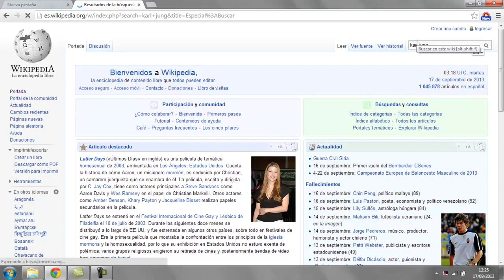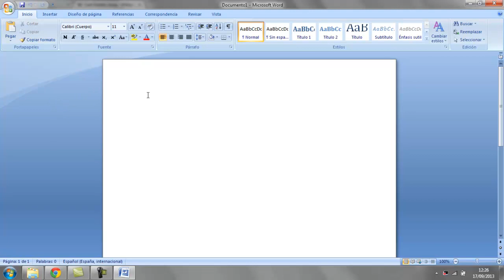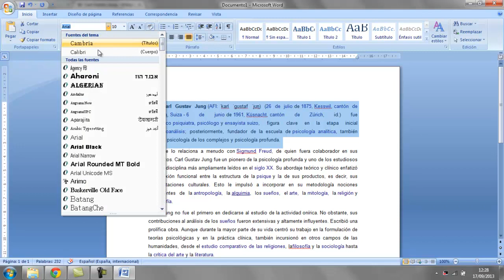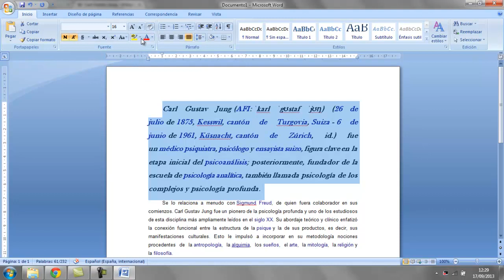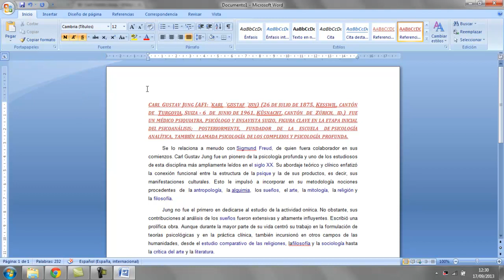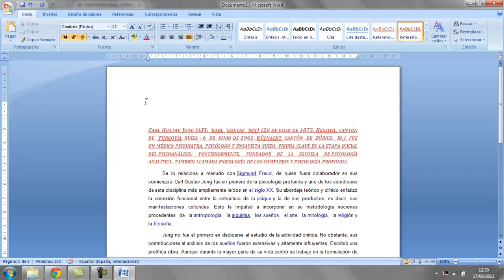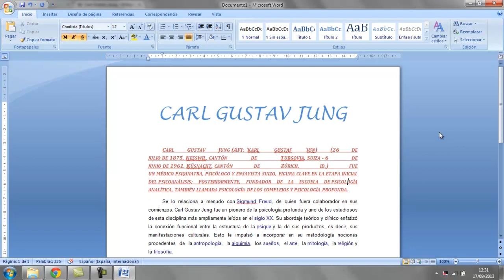Copiar y pegar Word Informatica Academia Usero Estepona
Copiar y pegar Word Informatica